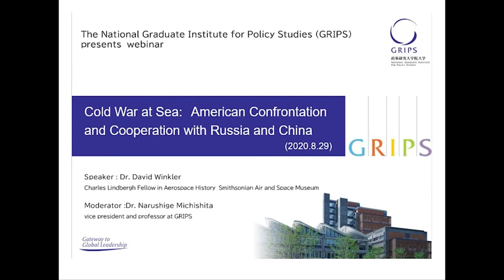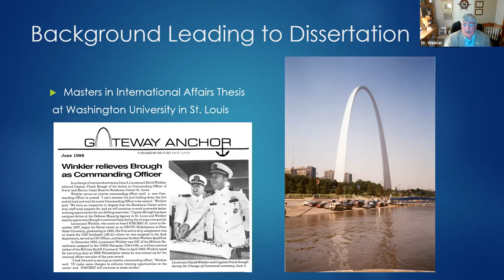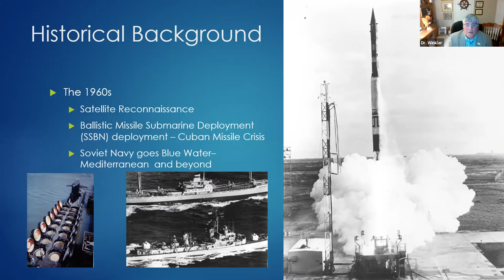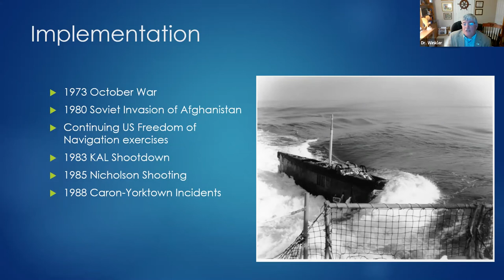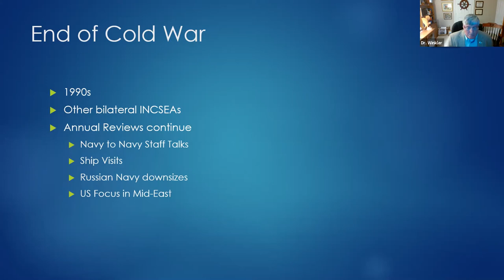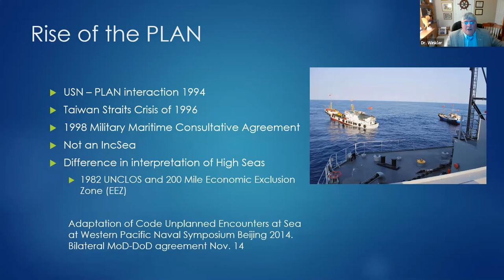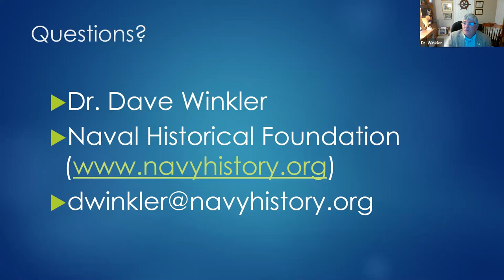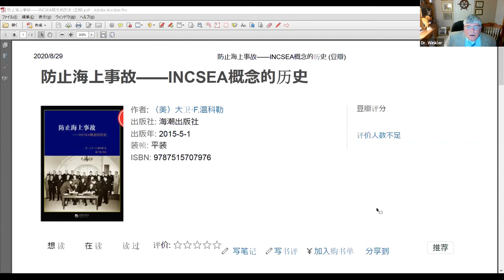Cold War at Sea American Confrontation and Cooperation with Russia and China -GRIPS Webinar-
Outline:
Dr. David Winkler, the author of Incidents at Sea: American Confrontation and Cooperation with Russia and China, 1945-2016 (Naval Institute Press, 2017), will discuss (a) how the peacetime confrontation at sea between the United States and the Soviet Union developed during the Cold War, (b) how those two superpowers managed or failed to manage the competition, and (c) how we might be able to learn lessons from the Cold War experience and use them to manage the ongoing confrontation between the United States and China.